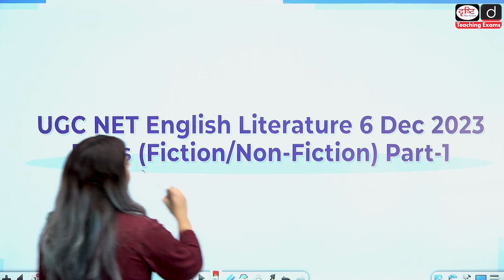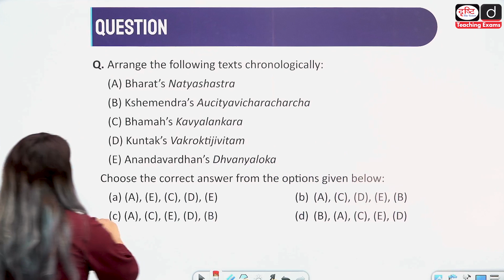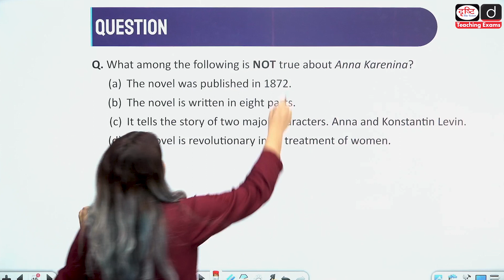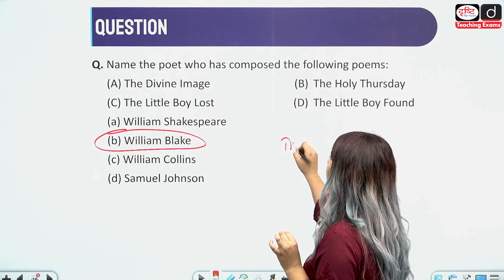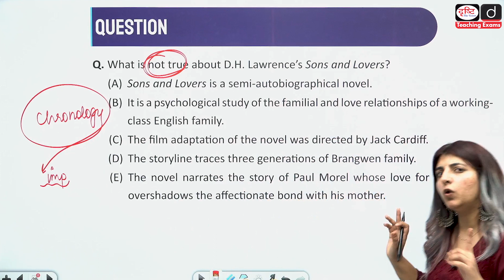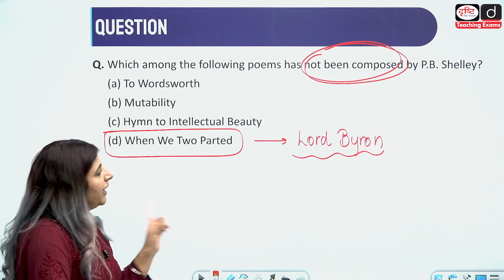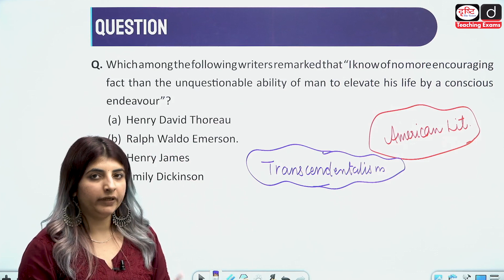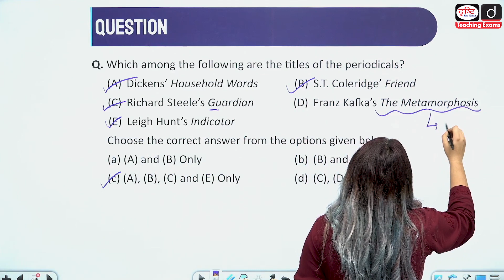Fiction & Non Fiction PYQs Dec 2023 Part 1 | English Literature | Drishti Teaching Exams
Dear Viewers,

In this insightful video, Ms. Himani Sharma delves into the UGC-NET English Literature December 2023 Previous Year Questions (PYQs), focusing on Fiction and Non-Fiction in Part-1. She meticulously analyzes key aspects, providing valuable insights and explanations to aid students in their preparation. Don't miss out on this essential resource for UGC-NET English Literature aspirants!